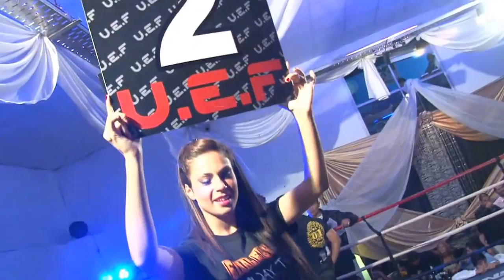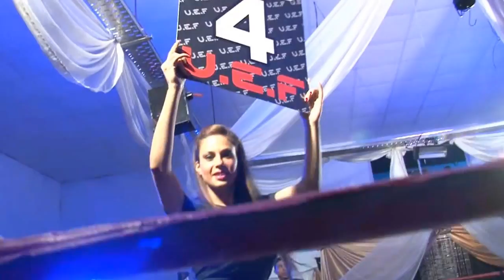U.E.F. 2 Luciano El facha Vazquez vs. Sebastiao Diego